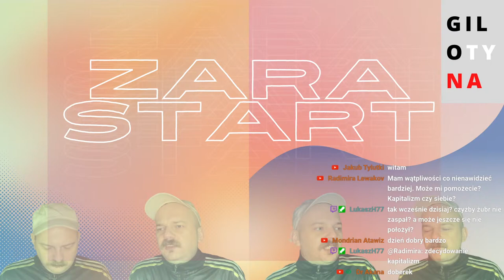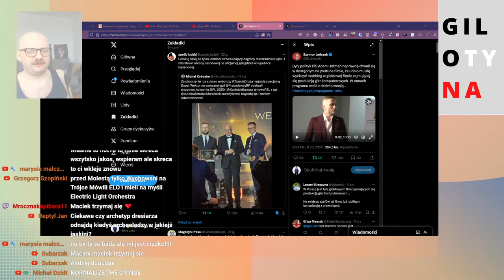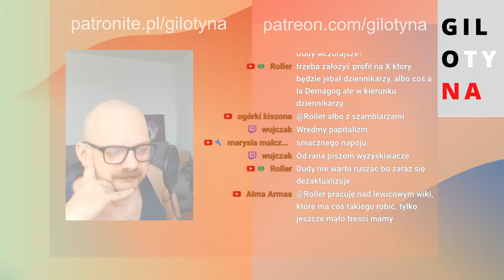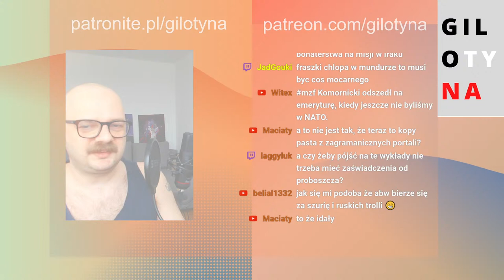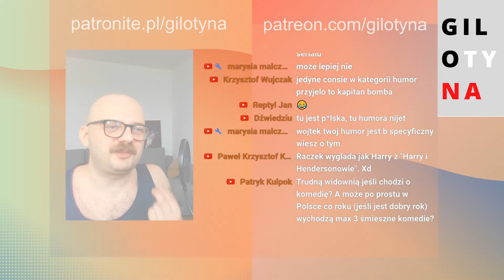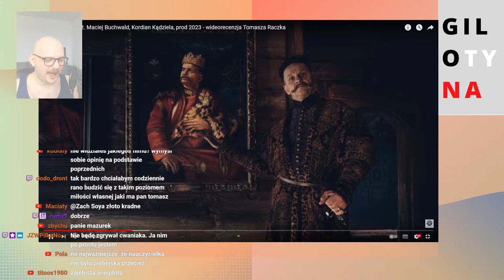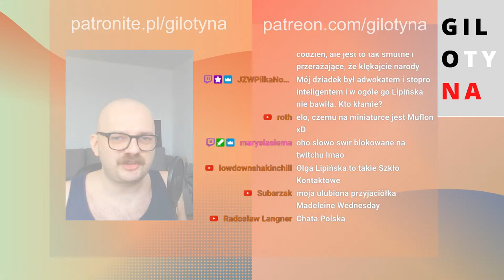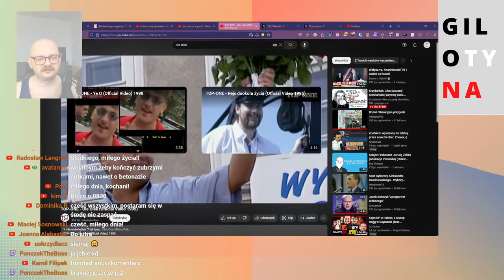Młodzieżowa Akademia Walki z Dezinformacją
obczaj komiks "Gilotyna/Tylko czułość" wspierając Gilotynę na

lub  bezpośrednio na YT